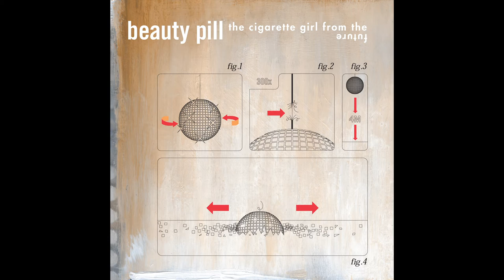Beauty Pill - "Bone White Crown Victoria" Official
From the album The Cigarette Girl From The Future
Deluxe expanded reissue available on Butterscotch Records

QMG9A1502004